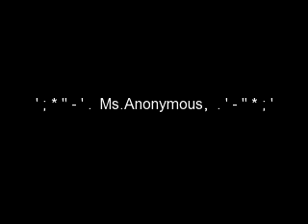Ms.Anonymous, A Diggy Simmons Love Story Ep.4 *,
I missed the first line of the verse because I was so shocked. She is so fine. "A-about your kisses and what we had I'm kinda missin'" I recovered quickly making my way over to her continuing to rap. I handed her a bouquet of flowers as the crowd screeched. She said thank you though I couldn't hear her voice. The girl looked around my age, curled not curly dark brown hair, a black dress and a Jean jacket giving her an angelic face an edge.

"What if she's better off with out me just running abroad,
Does she's gotta a new man or just waiting up on my call,
Can't figure it out but I know that I gave you my all,"

I took her hand and entwined our fingers. The screams in the crowd got louder. Ms.Anonymous had long lengthly eyelashes and flawless dark skin. Up close like this I can tell she has no makeup on. She is no doubt a 10. Time to flirt mad hard.

"You said it was just too much,
Uh Girl what you think this was a crush, uh, nah
I wasn't even in a rush,
But the way you had me feeling I thought that you wanted us..."

I got on my knees in front of her, placing my hand on her lap. I stared in to her eyes... Not like I had a choice they were so captivating.

Ugh! Snap out of this Diggy. She's a Jetsetter.

A really pretty one.

A gorgeous one**

I started the second verse. Right. She's a Jetsetter right? So then there's nothing wrong with going a little extra and making HER dreams come true right? Still on my knees I leaned in close looking up at her tbh her lips were so nice I just wanted to kiss her. I took her hand again. She smelled so good too. When I stood back up Ms.Anonymous giggled- not grinned but giggled.

She's such a baddie. I maneuvered her hand and did something I've never done to a Ms.A before. I lifted my shirt exposing my abs and ran her hand along them shortly. The crowd snapped, screaming louder than I've EVER heard them. She smiled widely shutting her eyes tightly.

Her smile is so beautiful. Girl had a nigga asking himself questions like What's Her Name? And Does She Have a Man?

I released the girl's hand and jumped back to the crowd. I had to finish the song to them because something weird really happens to my heart when I go near that Ms.Anonymous.

MAN DIG STOP. SHES A STRANGER SHES A FAN OF YOUR MUSIC. YOU DON'T KNOW ANYTHING ABOUT HER. CALM THE FUCK DOWN. YOURE GOING TO FEEL A CERTAIN WAY AROUND GORGEOUS GIRLS ITS LIFE ITS WHAT EVERY GUY HAS TO GO THROUGH. This is nothing.

My conscience told me, and I agreed, but I just couldn't help wondering if she felt, whatever it is that I felt. too.